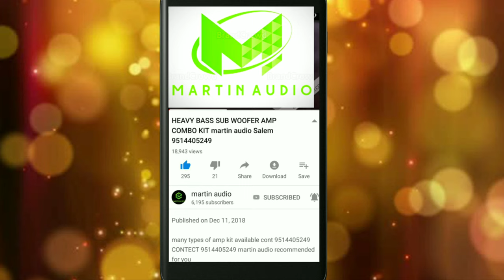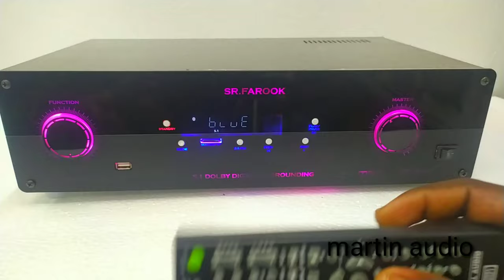7.1 DIGITAL AMPLIFIER OPTICAL Amplifier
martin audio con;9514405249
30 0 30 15 AMPS          TOROIDAL TRANSFORMER
 L+R  SUB CLASS AB INPUT SENSITIVE VOLT RMS 1V

THD LEVEL;0.003%  TOTAL HARMONICS DISTORTION
7.1 CHANNEL ; L+R  SL+SR  C;SUB ;RBR+RBL ;MC TOTAL 9 CH
OVER LOAD PROTECTION
THERMAL PROTECTION
0%NOISE LEVEL AMP

DIGITAL SOUND
FULLY REMOTE CONTROLE
INPUTS ;OPTICAL 2 COAXL 2 AUX  2 AC3 ;1 TF CARD USB BLUETOOTH
 SURROUND CHANEL ALL CLASS D TYPE AMP USING

  MARTIN AUDIO PRODUCTS
PA  AMPLIFIER
1000 WATT DRIVE BOARD AND 1000 WATT AMPLIFIER
2000 WATT 3000 WATT 4000 WATT
CLASS H  CLASS AB  CLASS HD  CLASS D POWER AMLIFIERSOTHER PRODUCT ;5.1 ALL ACCESSORIES
14 FET 12 FET 10 FER 6 FET MOSFET
SUB PRE
SURROUND BOARD
BT BASS TREBEL  BOARD
PROLOGICE  BOARD 5.1 7.1
SPEAKER PROTECTION
REMOTE KIT
OPTCAL REMOTE KIT
CABIN
ACRYLIC FRONT PANEL
TRANSFORMER TORODIDAL TRANSFORMER
MARTIN AUDIO recommended for you